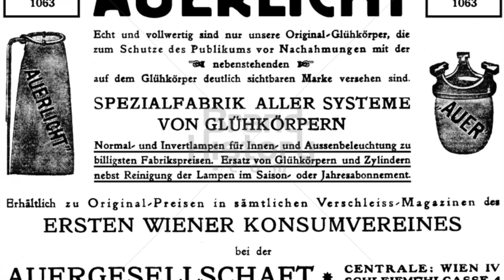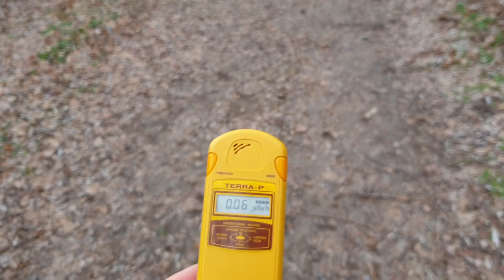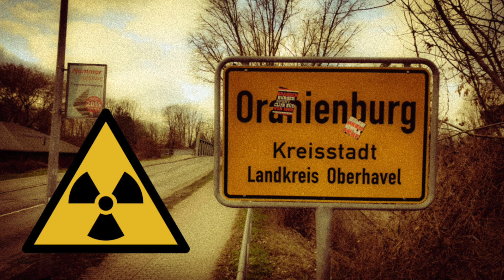Why is Oranienburg the most radioactive city in Germany?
Let's take a closer look at why Oranienburg is the most radioactive city in Germany!